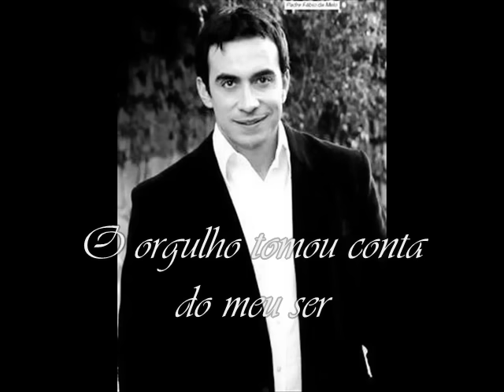Tudo é do Pai - Pe. Fábio de Melo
PARTICIPEM DAH NOSSAH COMUNIDADE NO ORKUT.